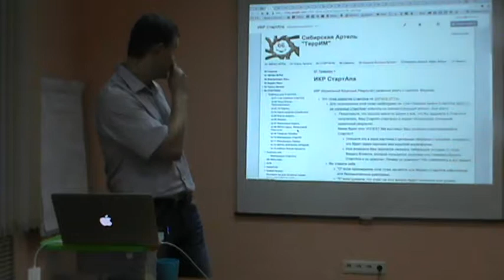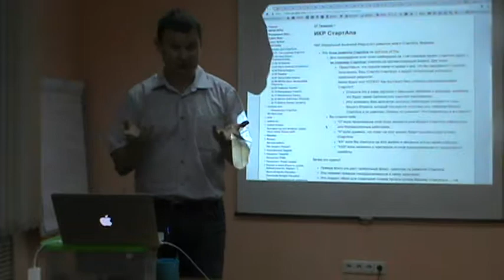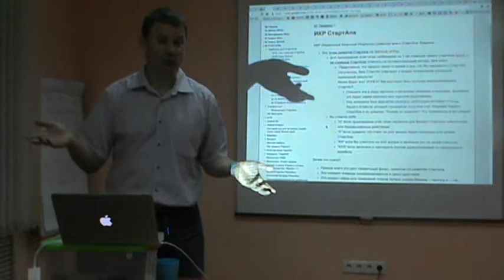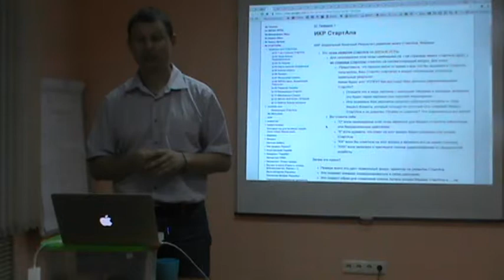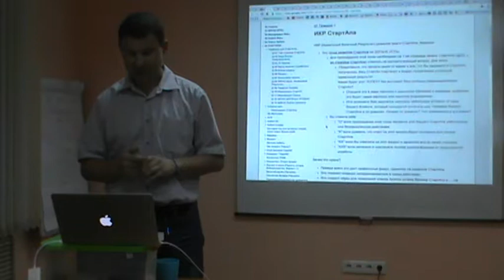Точка ЭКРАНА ИГРЫ. ИКР (Идеальный Конечный Результат) развития моего СтартАпа. Виденье